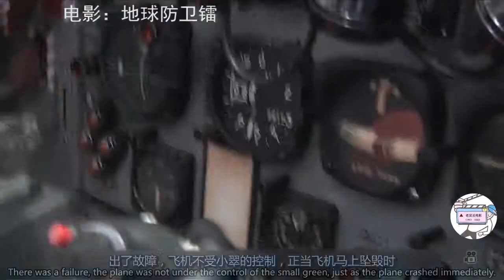日本美女用舞蹈去打败怪兽，超人都对付不了，她却做到了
每天吐槽一部电影Make fun of a movie every day